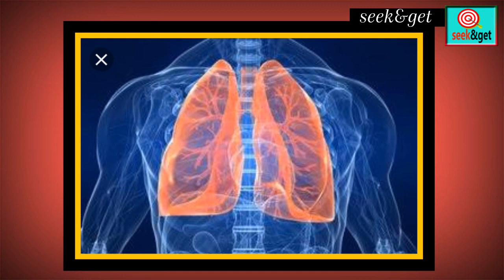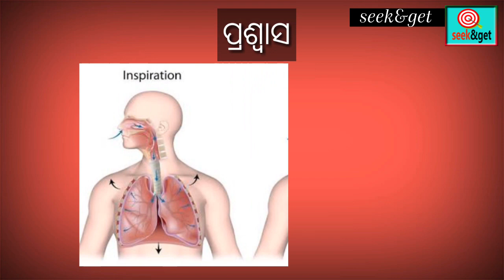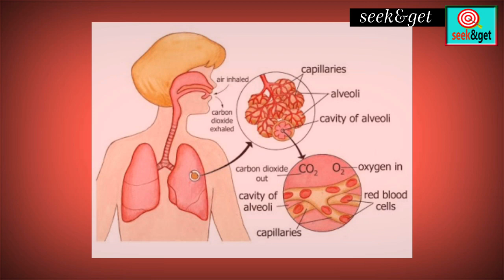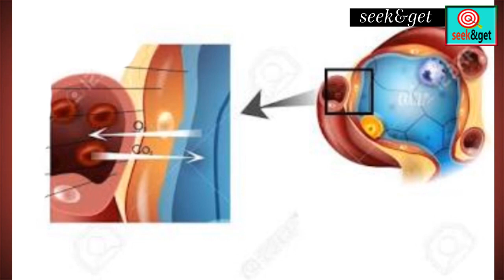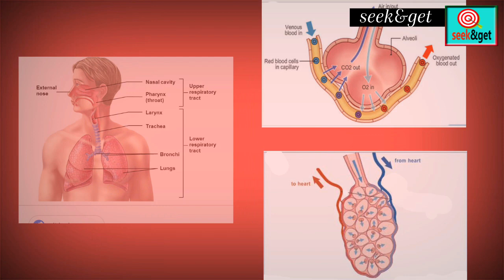The function of Human respirative system in odia - ଶ୍ଵସନ ତନ୍ତ୍ର ର କାର୍ଯ୍ୟ- ଦଶମ ଶ୍ରେଣୀ ଜୀବ ବିଜ୍ଞାନ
Hello learners.. the function of human respirative system i.e 2nd chapter of part 3 of life science class-10th is now online for each and every students of odisha...Dont forget to subscribe our channel seek&get for more education videos.. Thank u...